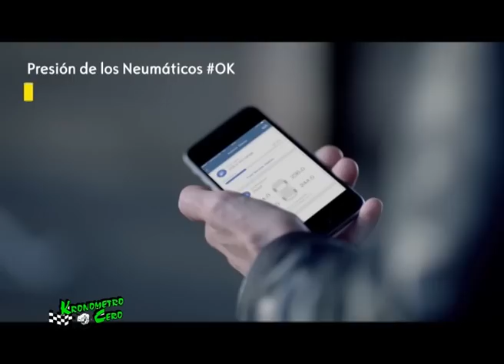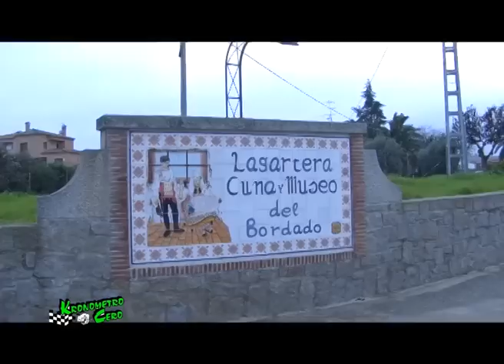PRESENTACION NACIONAL DEL NUEVO OPEL ASTRA 2016 KRONOMETRO CERO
PRESENTACION NACIONAL DEL NUEVO OPEL ASTRA 2016 KRONOMETRO CERODescripción